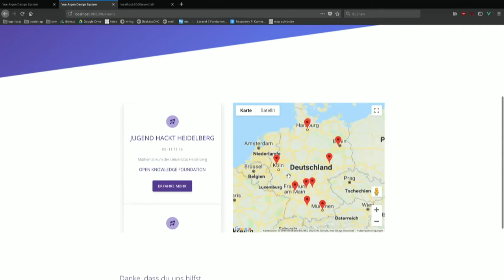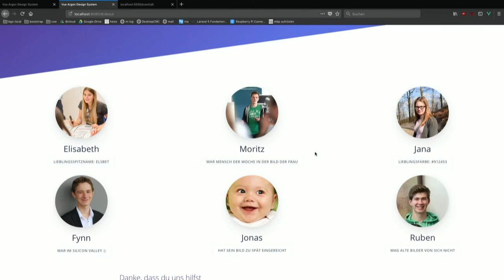Eduship | Jugend hackt Berlin 2018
Eine Plattform, um Bildungsevents zu finden. Von Elisabeth, Jana, Moritz und Fynn.